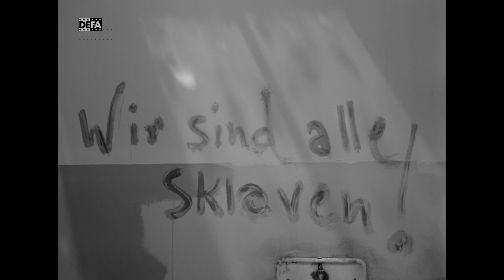Berlin um die Ecke - DEFA-Filmausschnitt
Wir gratulieren Kaspar Eichel herzlich zum 80. Geburtstag!

Filmausschnitt aus dem DEFA-Spielfilm "Berlin um die Ecke" (1965/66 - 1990) von Gerhard Klein.